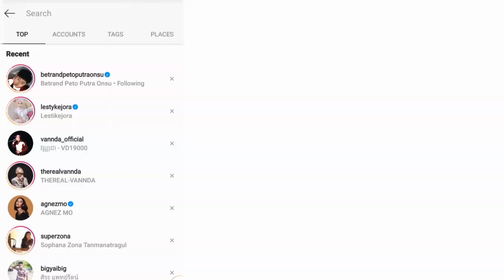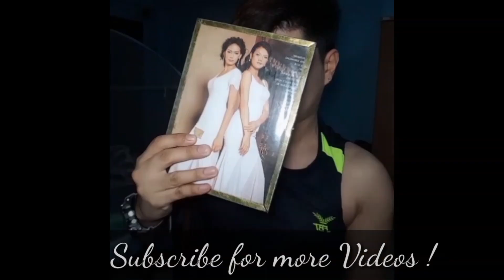Siapa Tak Mahu - Dato’ Sri Siti Nurhaliza (Official Music Video) | REACTION